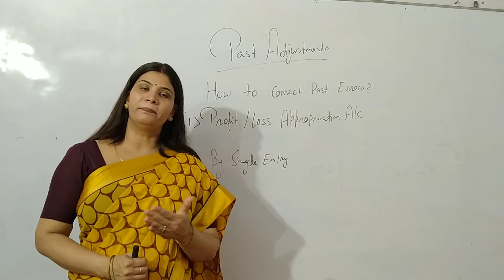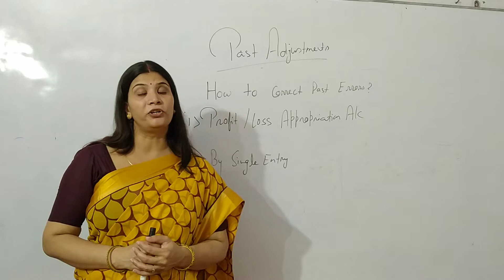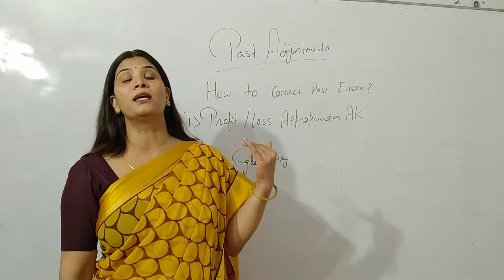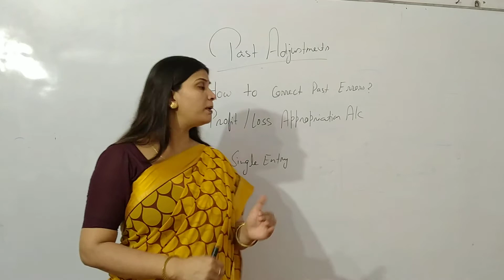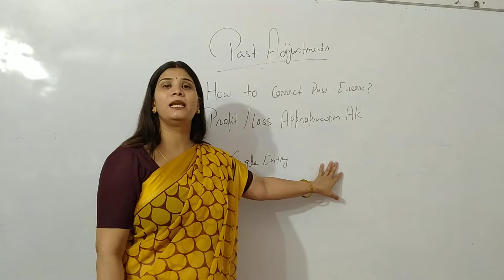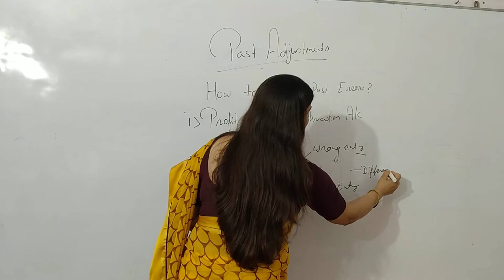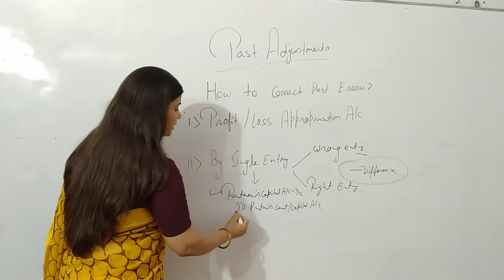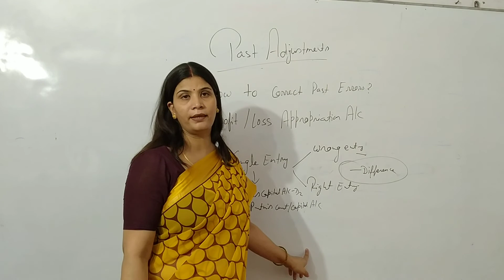Accountancy 12th... Partnership Firm..Past Adjustment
Accountancy 12th/Partnership Firm/Past Adjustment/Rectify by P/L Adjustment Account or by Single Entry/